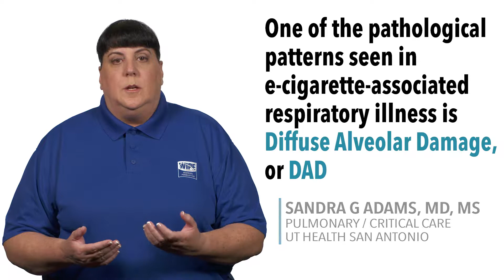What are DAD and DAH and how do I diagnose them?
Description of DAD/ARDS and DAH in vaping/e-cigarette-associated respiratory illness for healthcare professionals. Sandra G. Adams, MD, MS, is a Professor of Medicine at the UT Health in San Antonio, TX and a Staff Physician at the South Texas Veterans Health Care System in San Antonio, TX and is the Founder and President of the not-for-profit, 501(c)(3) WipeDiseases Foundation.